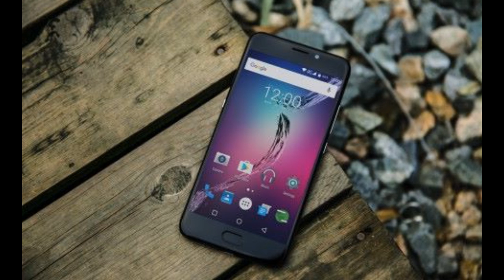UMi Plus Extreme gadget x